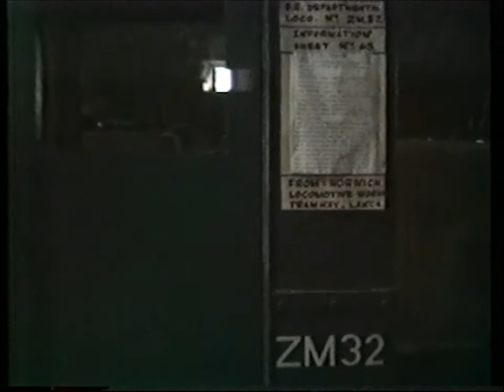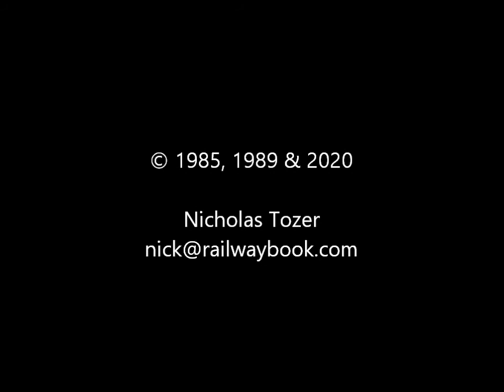Glodfa Ganol [2] 1989 & 1985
A short video of a visit to the Narrow Gauge Railway Centre at Glodfa Ganol in 1989 followed by still photographs from an earlier visit.